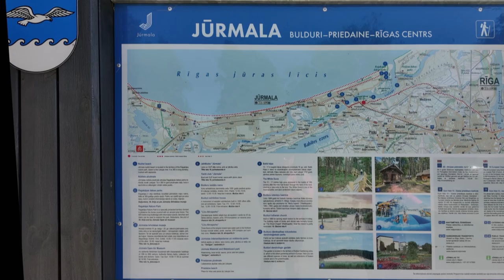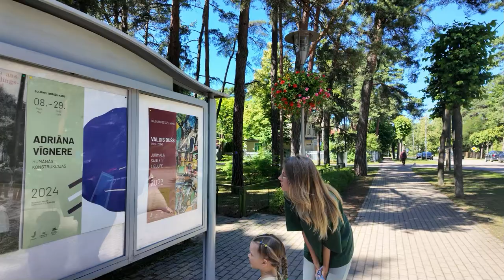Teil 11 WoMo-Tour um die Ostsee: Badeort Jurmala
Rigas Badewanne ist Jurmala. Feine Sandstrände, gute Infrastruktur und an fast jeder Ecke Kulturangebote, die den Gast sehr erfreuen.
Nur die Wasserqualität ist mies, weil der Fluss Lielupe mooriges und eisenhaltiges Wasser einleitet. Achte auf Wasserströmung und Windrichtung - wähle dann deine Sandmulde.